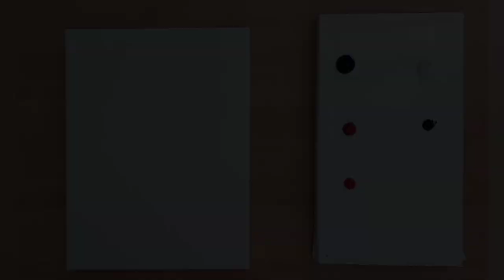Red Tree drawing / Acrylic painting for Beginners / STEP by STEP / DeOli art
Hello! 😊
Today I show you, how to draw a red tree with acrylic paints.
This is a very easy skyline acrylic drawing tutorial for beginners.

I used canvas 20x30.
Colors: Mars Black, Titanium White, , Cadmium Red, Naphthol Red Deep, Cadmium Yellow, Phthalo Blue, Paynes Grey, Pouring Medium.
Brushes: Round Brush 8, 6; Filbert Brush 12, 8; Angle Brush 5/8, Robust Brush.